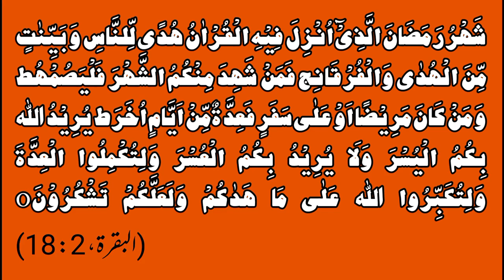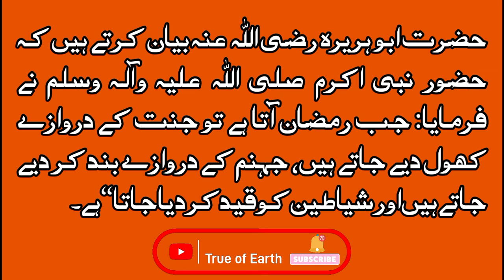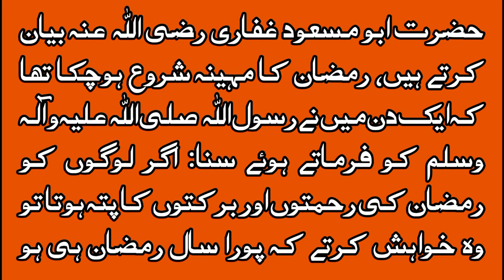Ramzan Ka Bayan | رمضان کی آمد | Ramzan 2022 | Trueofearth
Ramzan Ka Bayan | رمضان کی آمد | Rozay ke Ehmiyat

If you like this content and would like to stay update please subscribe and press the bell icon ( next to subscribe button ) to receive updates and notification speaker True of Earth